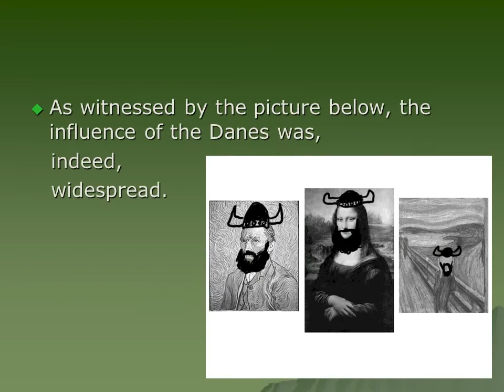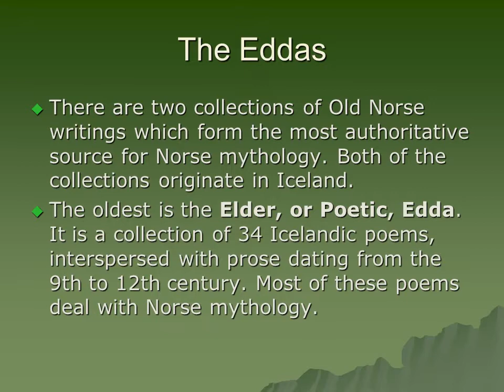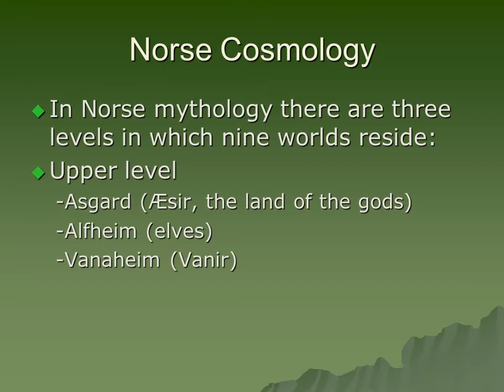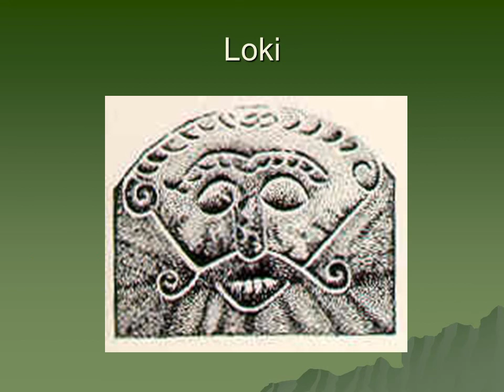Norse Myth I revised